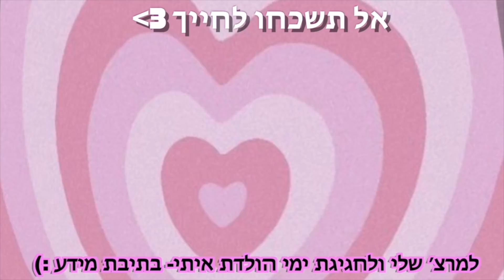שואלת את אמא שלי שאלות שאני מפחדת לשאול אותה!! *אני בשוק ממנה*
תפרגנו לה בערוץ😉
תירשמו לערוץ ותפעילו את הפעמון כדי לקבל התראה כל פעם כשעולה סרטון חדש❤️

***אם אתם קוראים את זה תגיבו: למיכל תקוע משהו בשן